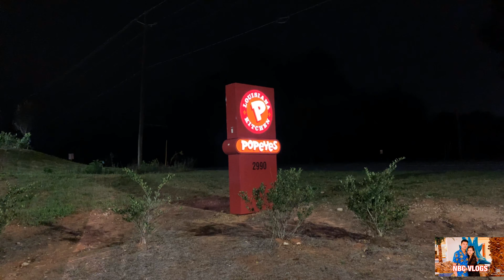🇺🇸 NBC V53 - Popeyes chicken sandwich có jì ngon muh dân mỹ xếp hàng đi ăn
Popeyes chicken sandwich có jì ngon muh dân mỹ xếp hàng đi ăn?
Why do people get in line for Popeyes chicken sandwich?